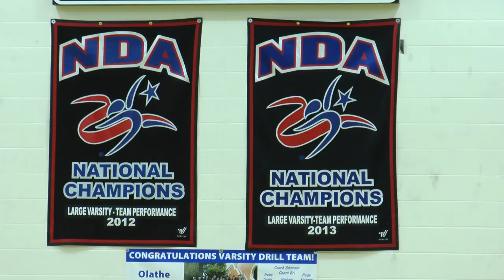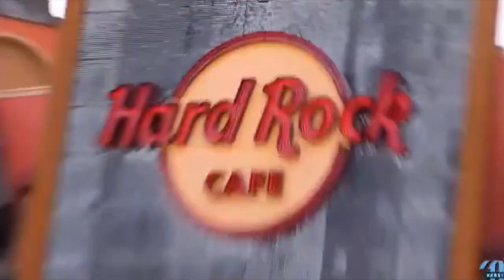Raven Dance Team prepares for nationals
The ONW Raven Dance Team is preparing for their national competition.